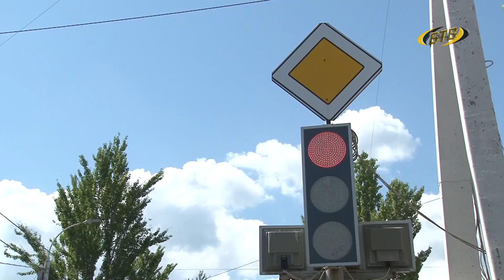Внимание: велосипедист!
В последнее время участились дорожно-транспортные происшествия с участием двухколесного транспорта. Только за последнюю неделю в таких ДТП пострадали 3 человека.